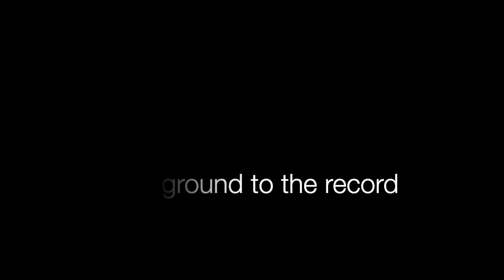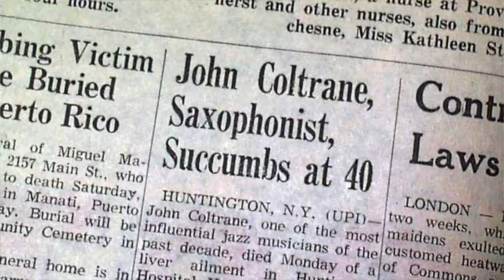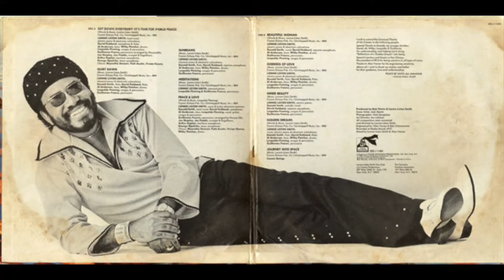Lonnie Liston Smith - Astral Travelling (Episode 203)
Story and review of Lonnie Liston Smith's 1973 astral jazz landmark, Astral Travelling. 5 out of 5 stars.